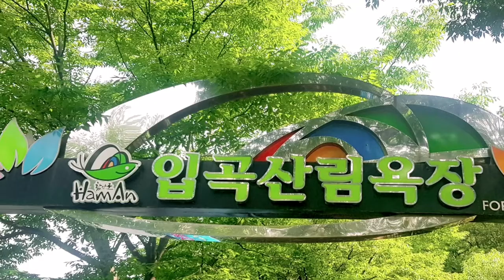여름에 걷기좋은곳/함안 입곡공원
저수지와 산을 끼고있는 숲속둘레길 더위를 식히면서
걷기좋은곳ㅡ